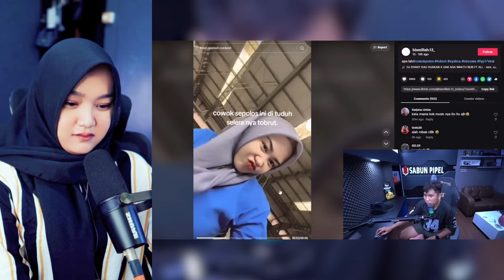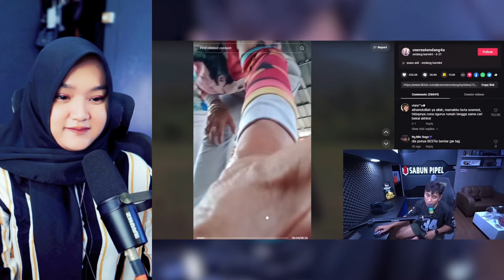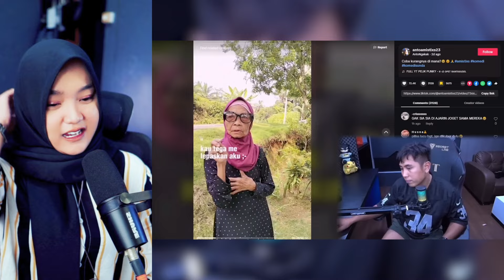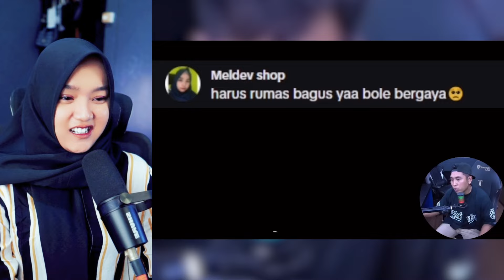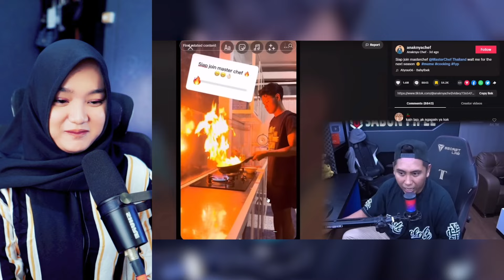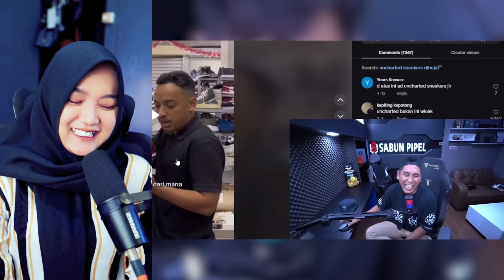WADUH AUTO DI PANTAU SIH KALO BAWA ANAK BUK MEGA❗️❗️ - VIDEO REACTION ANDRE SUHEN - SABUN PIPEL